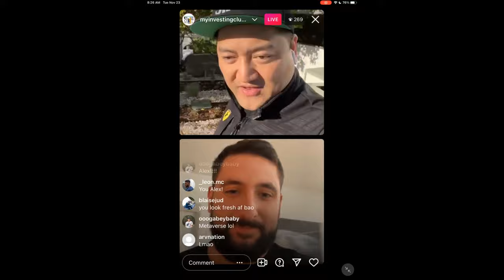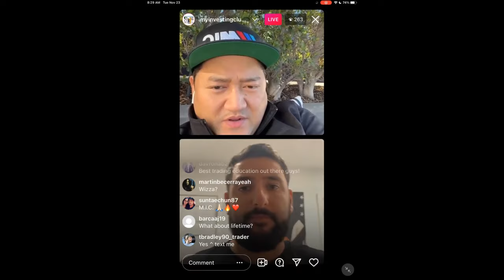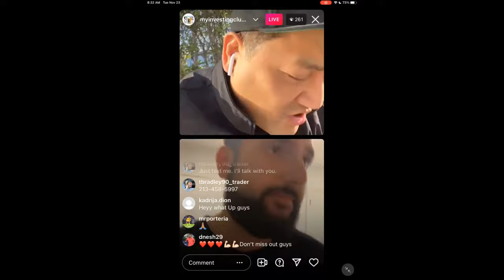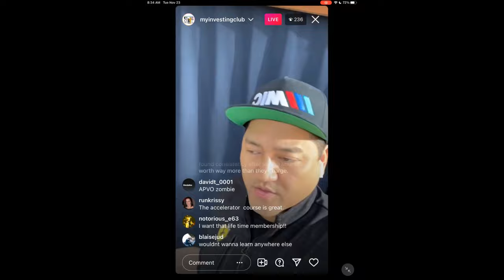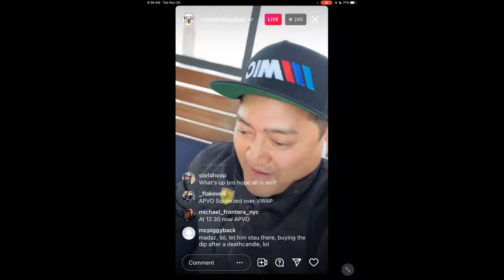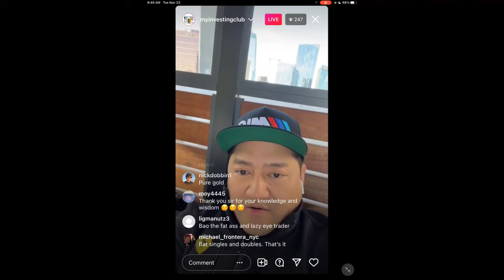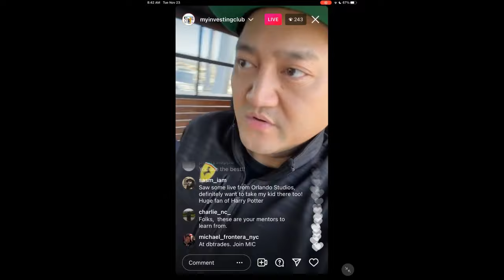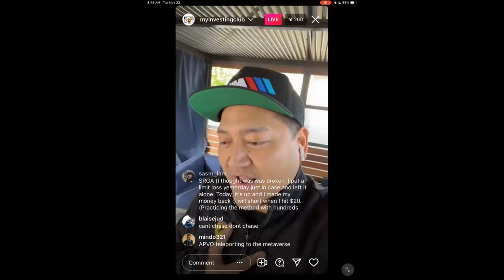$APVO $LGVN $ISPC TURKEY CRACK WEEK SHORT SQUEEZE EXPLAINED W/ MODERN_ROCK | FAQ's on Day Trading*